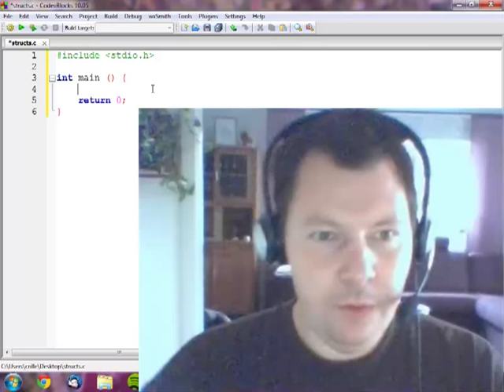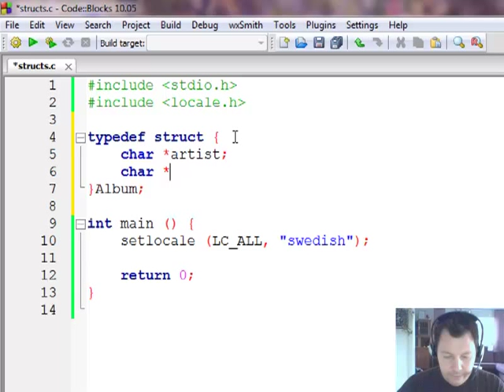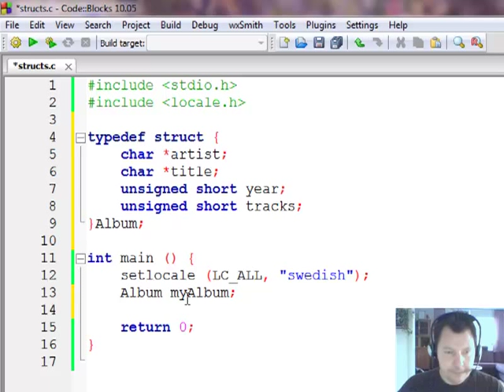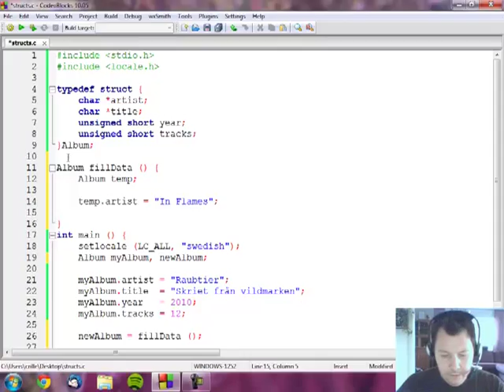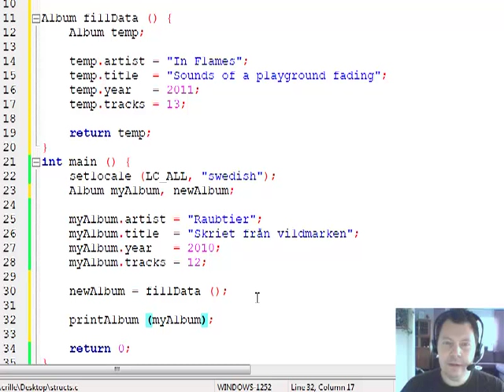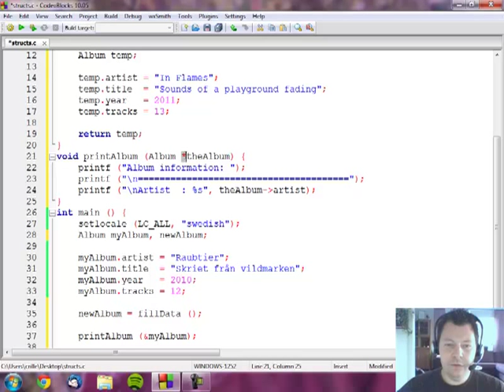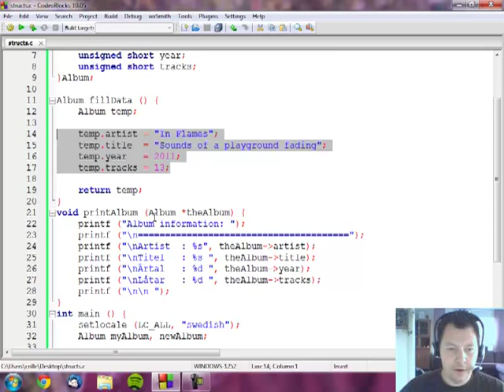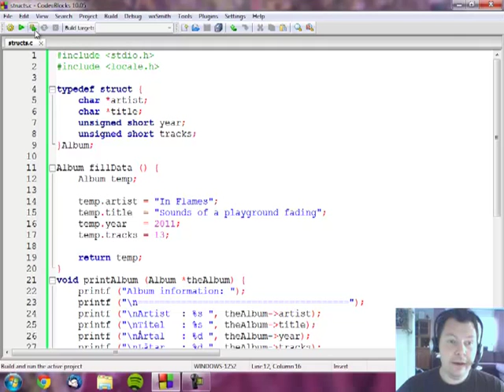Strukturerad Programmering med C - 13 Struktar